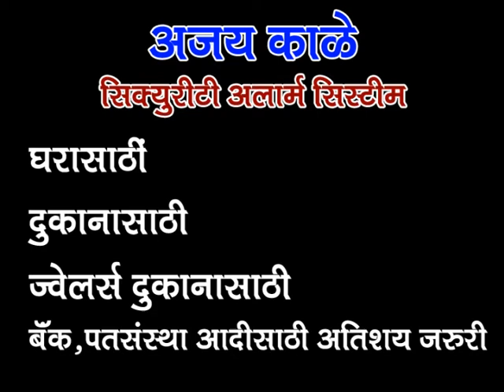Security alarm system